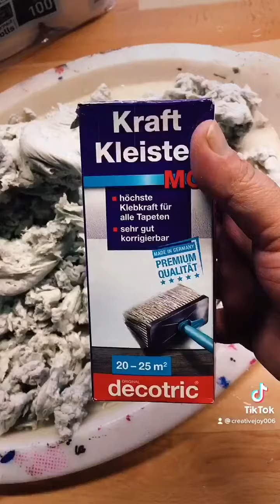Modelliermasse aus Klopapier 🧻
Da ich demnächst mit meinen Hortkindern Feenhäuser basteln mag und dafür Modelliermasse benötige, hab ich heute zum ersten Mal Modelliermasse aus Klopapier gemacht. Wie das ganze geht und was ihr dafür alles benötigt, seht ihr in dem kurzen Anleitungsvideo 😎